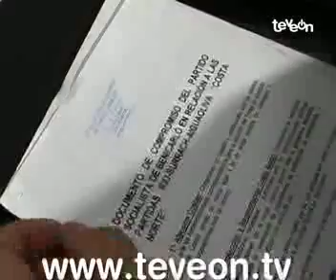Els veïns de la Costa Nord de Benicarló consideren una "burla" la negativa de Costes al protocol acordat per protegir i regenerar la zona